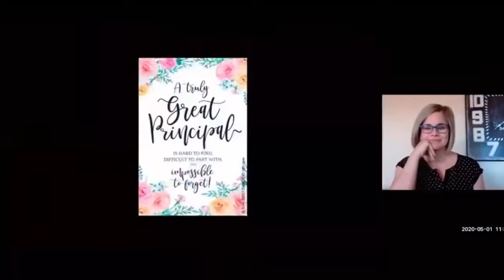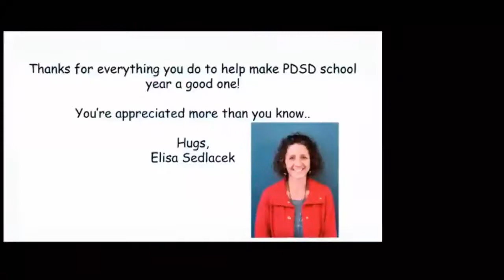PDSD Principal Appreciation Day